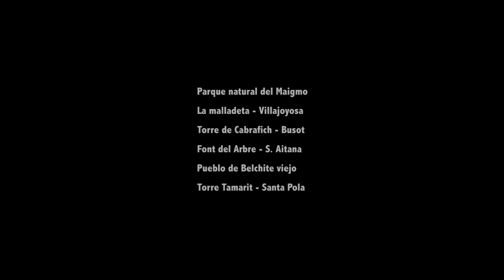SKY LIGHTS 2012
Nueva remasterización de mi Timelapse, usando otra tecnica y con nuevas secuencias creadas este año y también como novedad la colaboración de Jaime Helios con su increíble música New Age.